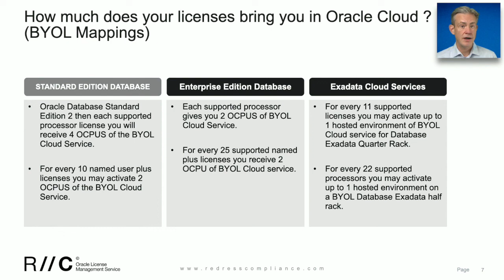Oracle BYOL - Mapping on premise licenses to cloud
Oracle BYOL  -  Mapping on premise licenses to cloud how to map on premise software licenses to Oracle Cloud services.

We help companies in EU, US, APAC and MEA with Oracle Licensing, generally we help companies review Oracle Licensing, License Audits, ULA exits and renewals but every situation is unique.

If you would like to be updated on Oracle licensing and recieve more tips follow us on